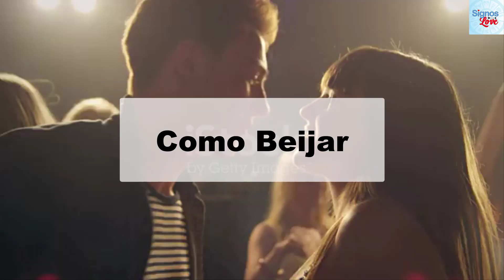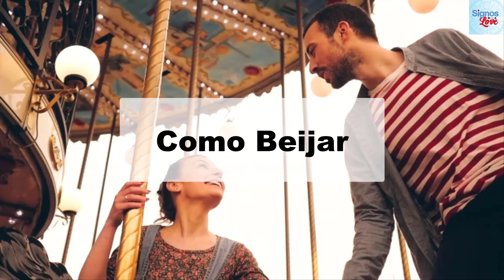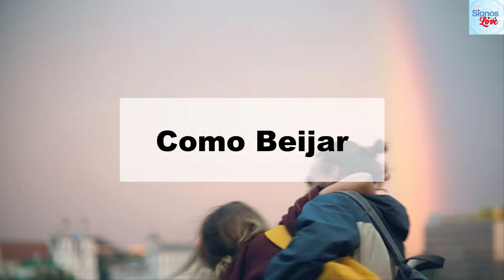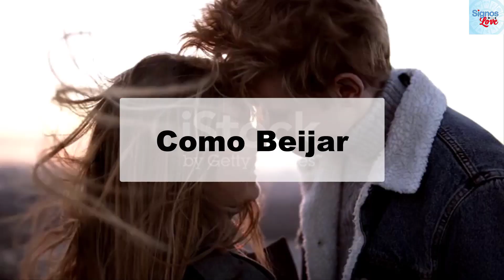🔴 COMO BEIJAR? Qual é o Jeito Certo de Beijar? Como perder o BV e beijar bem?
Qual é o jeito certo de beijar?
Como perder o BV e beijar bem?
Como treinar beijo na boca?
Onde beijar para arrepiar?

5 dicas para beijar bem,